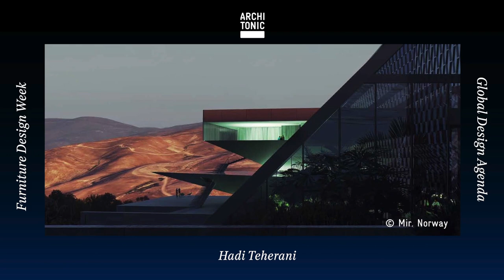Furniture Design Week: Hadi Teherani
For architect Hadi Teherani, ‘Furniture is like the actor in the theatre of architecture.’ We spoke with him live from Milan Design Week and you can see some highlights in the video...